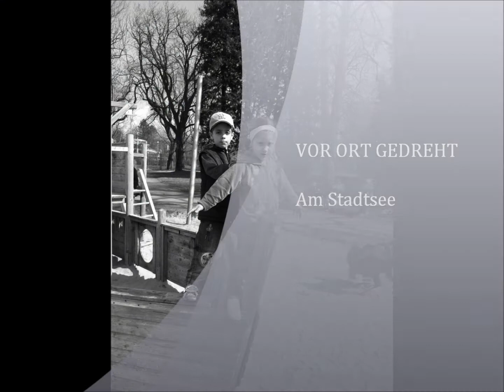Titanic für Kinder mit Ismail und Fatma.wmv